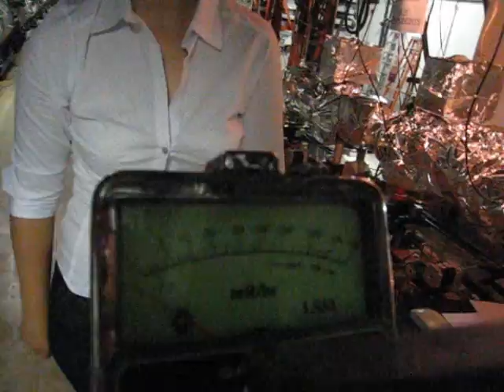funky49 goes to Fermilab (The Fresh Prince of Batavia)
funky49 is the Fresh Prince of Batavia!

Clips from funky49's trip to the Fermi National Accelerator Laboratory from August 2009. Clips include a radiation lesson, live funky49 & "Drug Sniffing Dogs" performance, the Wilson Hall and the Tevatron Main Control Room. Fermilab is in Batavia, Illinois, USA.